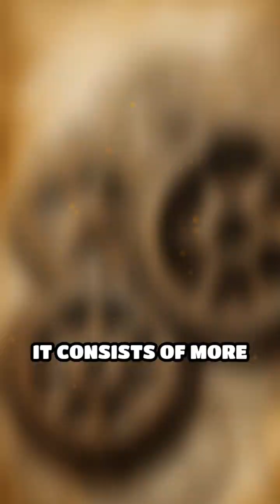The Antikythera Mechanism Explained | Ancient Greek Computer & Lost Technology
Discover the mind-blowing Antikythera Mechanism, an ancient Greek device that predicted the cosmos with precision!